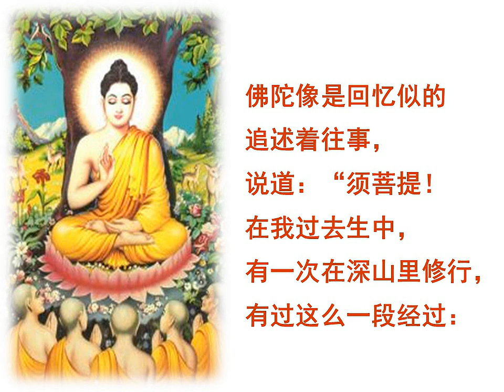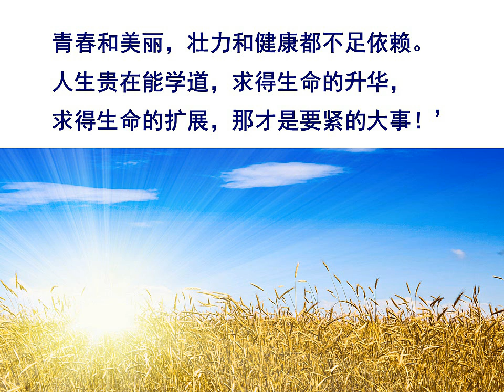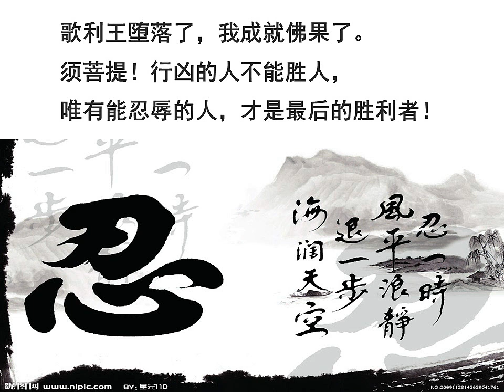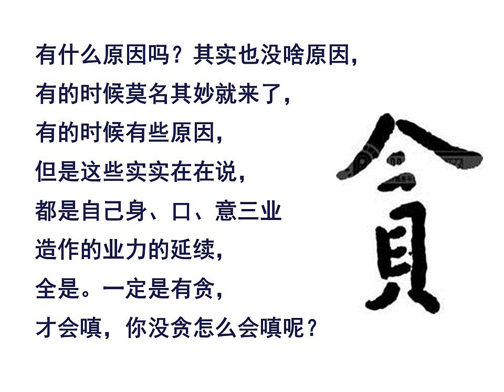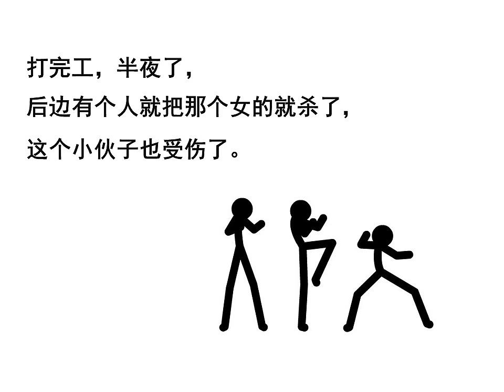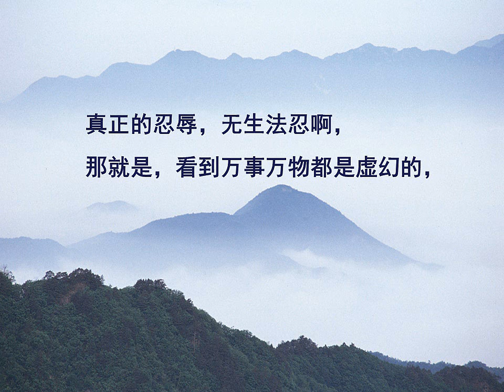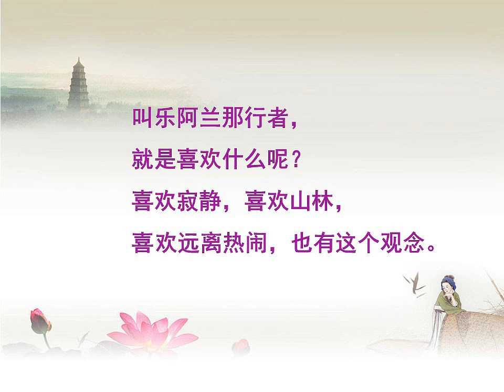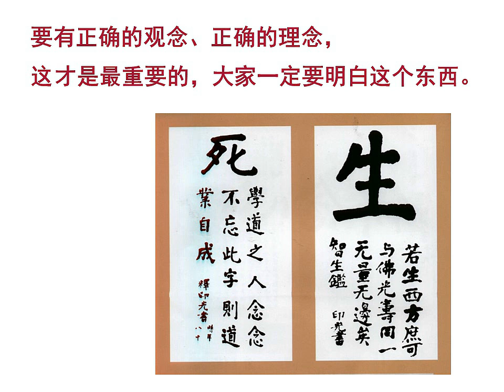因果故事17-歌利王的凶恶